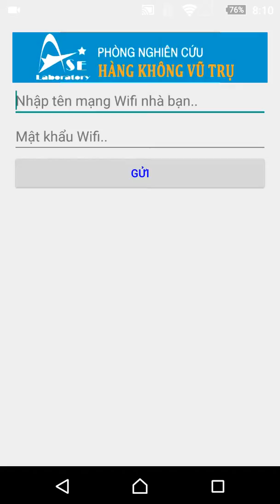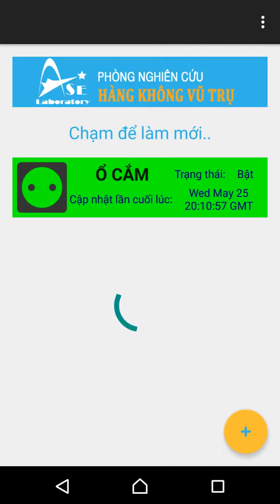[ASE Smart Plug] Add new device